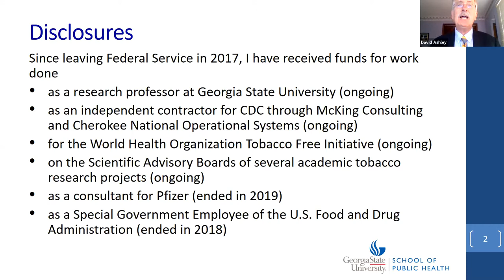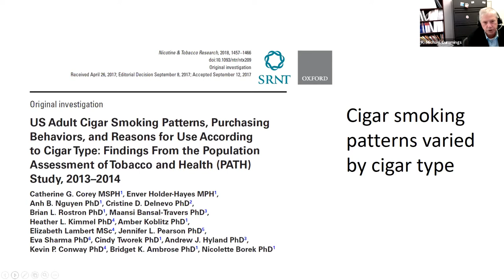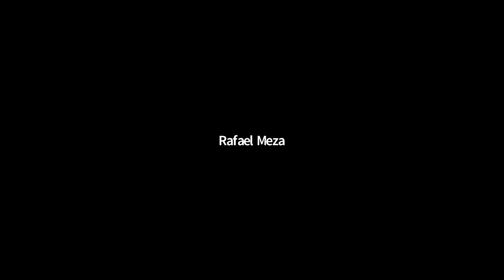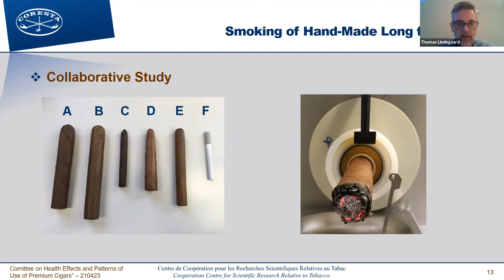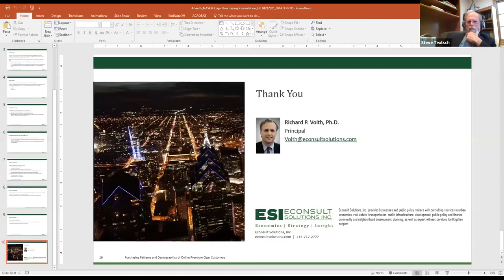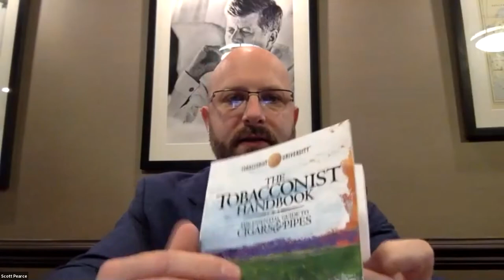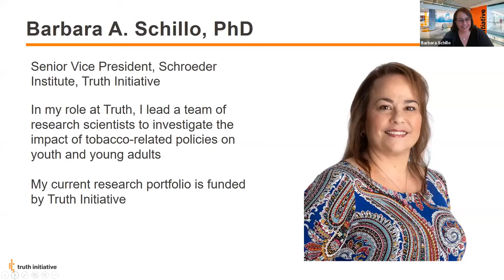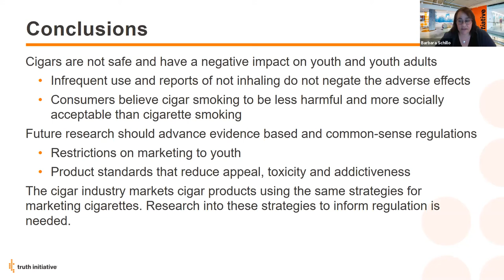Premium Cigars Committee Session 2, April 23